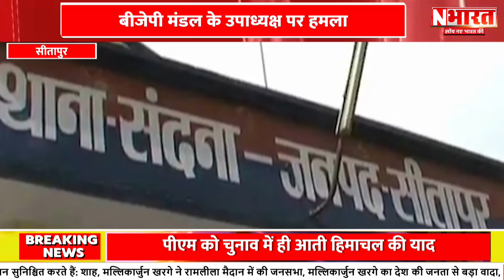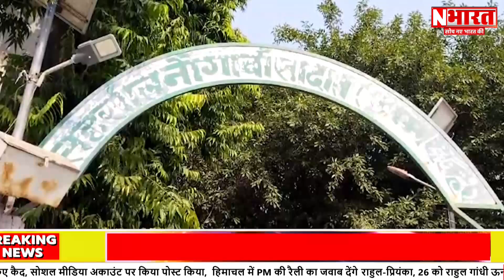Hindi News: 25 मई, रात 8 बजे तक की खबरें | Top News | BJP | AAP | NBharat